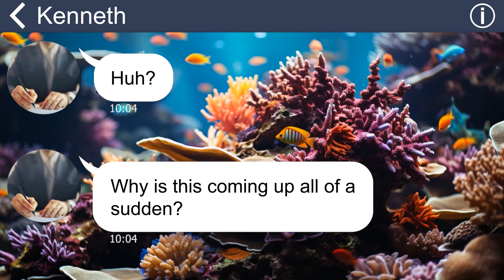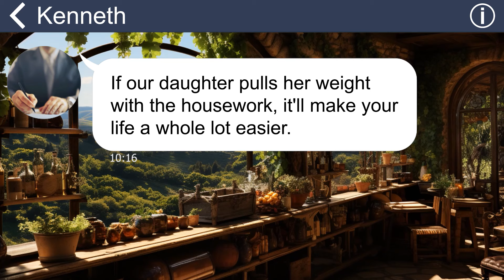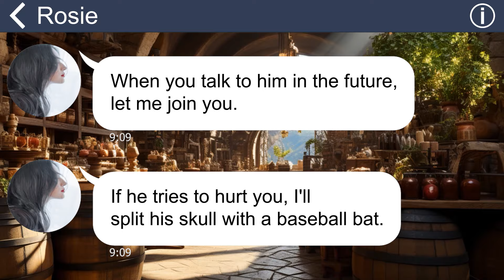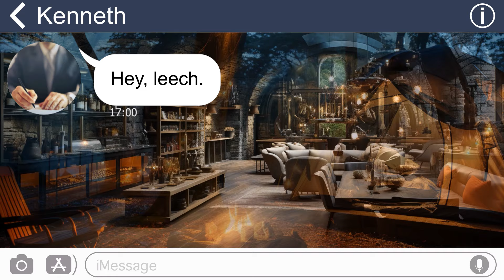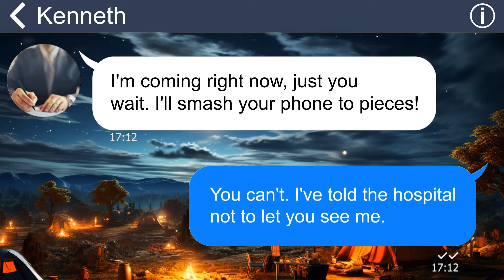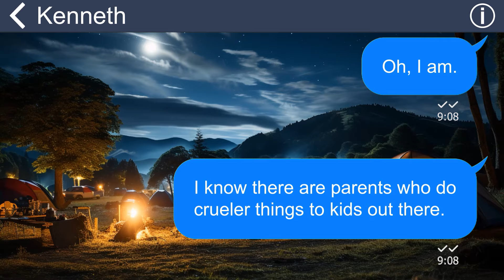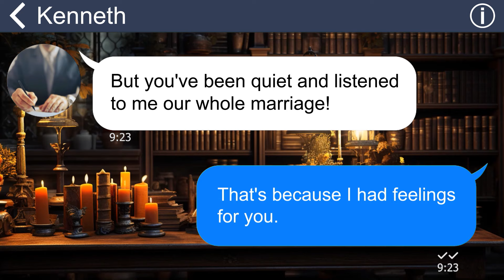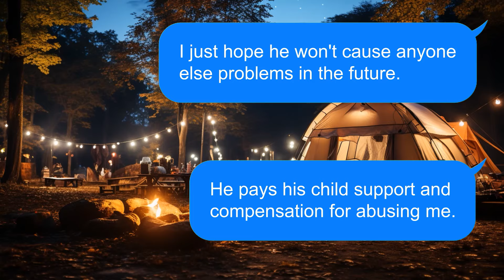[Apple] Trash hubby abuses me even when I’m in the hospital, so he will end his life in prison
My spouse has consistently displayed abusive behavior towards me, both physically and verbally. On one occasion, he went to the extent of pushing me down the stairs, resulting in my hospitalization.